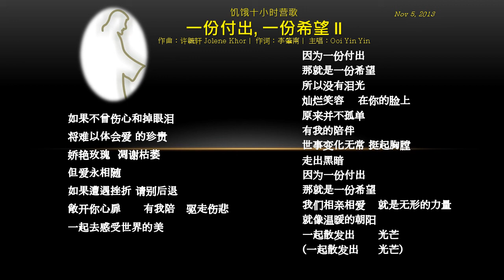Famine 10 Theme Song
Cathedral Of The Holy Spirit, Penang
Children's Liturgy Group
Famine 10 Camp Song

Music Composer : Jolene Khor | Lyrics : 李肇南 | Singer : Ooi Yin Yin